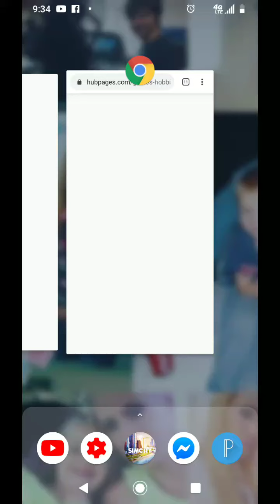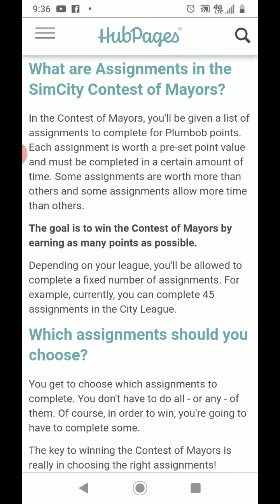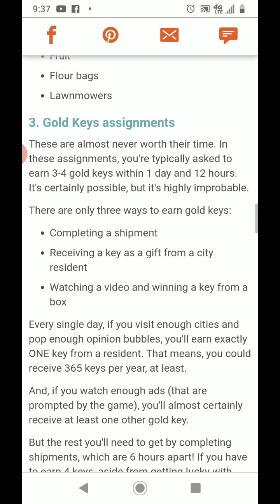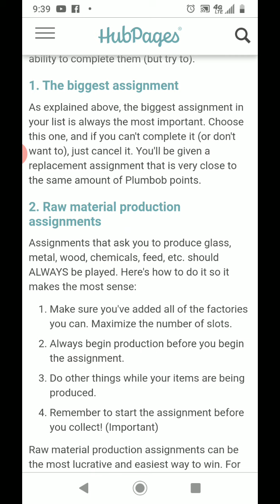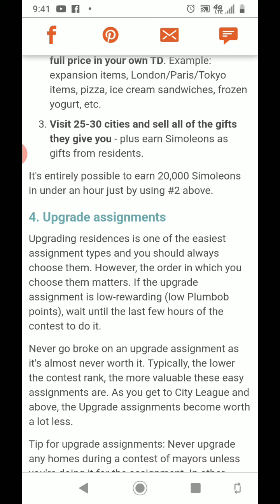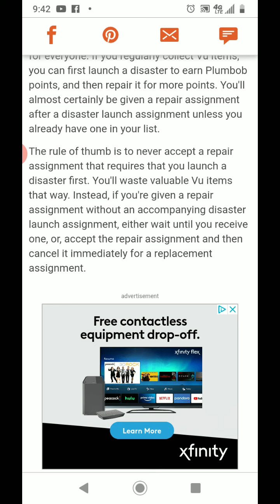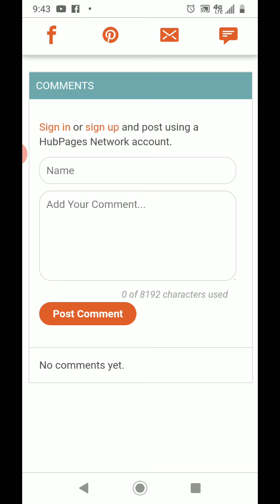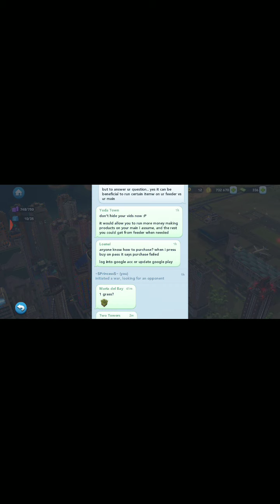SimCity Buildit (part 3 CoM tips/ BE CAREFUL who you listen to/bad advice)